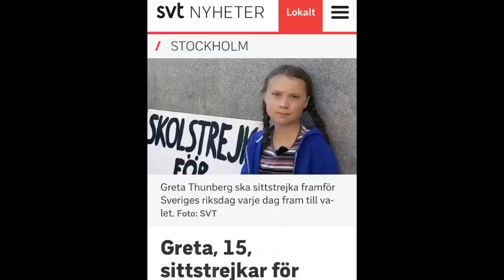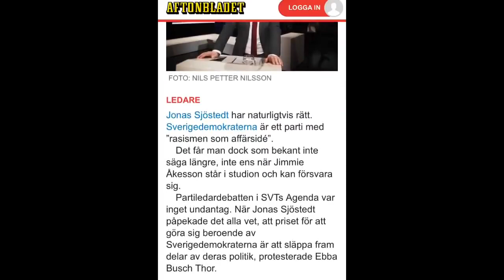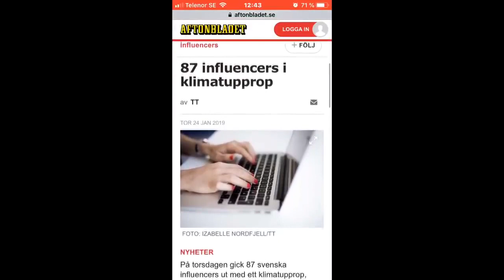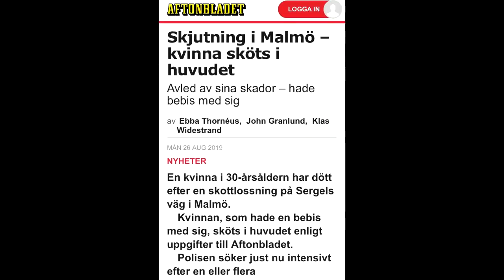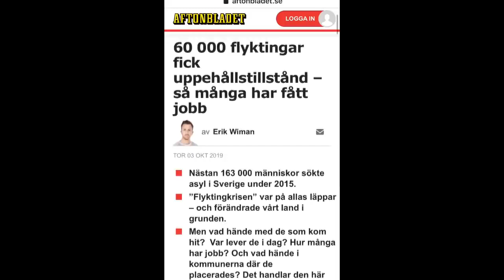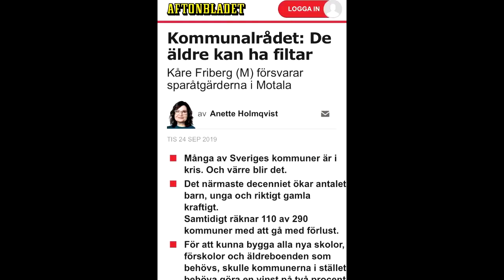A young girl from Sweden with common sense 😉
Listen to the facts have harvest your own opinions